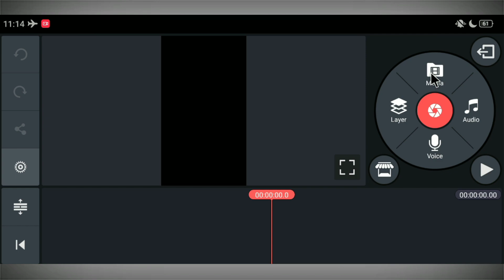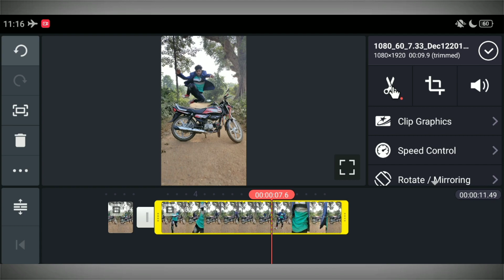Jump Karke Clothe Change tik tok || TikTok New Trend | Jsr ka Londa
Hello Friends,
Dosto maine is video main Bataya hai ki kis tarah se ap kinemaster ki help se Jump Karke Clothes Change karne wali Video bana shakte hai ummid karta hua ki apko ye video pasand ayega.

MY GEARS

Jannat zubair ke shat Video Kaise Banaye tik tok
Tik Tok main Jannat zubair ke shat Video Kaise banaye
VFX par Jannat zubair ke shat Video Kaise banaye
Haath se Bird udana tik tok
Haath se Bird udane wali video kaise banaye
Bird fly tik tik
Bird fly green screen
Rula ke gaya Ishq Tera tik tok
Rula ke gaya Ishq Tera vfx video
Ye Dil Teri Aankho me duba tik tok
Kapra main ladki ka video kaise banaye
Tu Chij Bari Hai Mast Mast
Kapre par Girl video kaise lagaye
Tom and Jerry VFX
Tom and Jerry tik tok
Hum Pani Kyu Pite hai tik tok
Hum Pani Kyu Pite hai Judwa Funny video
Likhe Jo Khat Tujhe tik tok
Ye Kali Kali Aankhen tik tok
Ye Kali Kali Aankhen vfx video
TikTok New Trend
Happy New year tik tok
Happy New Year 2020 tik tok
Clone video
 1. TikTok Sky Girl Effect video banaye
2. Unse Milenge to hum kya kahenge video kaise banaye
3. TikTok Sky Indian Flag Effect video Banaye
4. Sapne main dekha tha Sky Indian Flag Effect video kaise banaye
5. Bijli Effect Green Screen
6. TikTok par indian flag effect wali video kaise banaye.
7. Night sky green screen
8. Sky bijli effect kaise banaye.
9. TikTok par Thunder effect video kaise banaye.
10. Sanam pe han sky bijli effect video kaise banaye.
11. TikTok Sky bijli effect video banaye.
12. TikTok sky mahakal effect video banaye.
13. Maya Tune o Jana Deewana kiya hai
14. Ranu Mondal Biography
15. Ranu Mondal Teri Meri Kahaani song
16. Himesh Reshammiya Teri Meri Kahaani full song
17. Ranu Mondal New Lifestyle